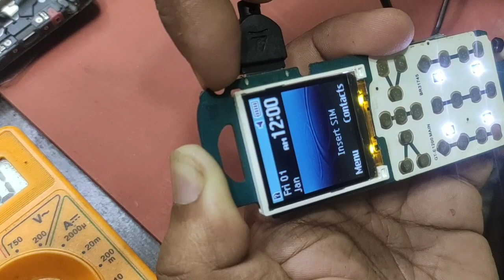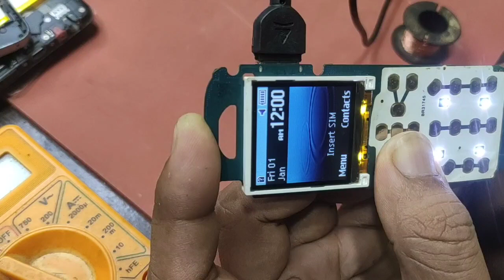Samsung E1200Y Only Power On Charger 100% Solution |all mobile repairing |TMK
Hey friends
In this video is about solution of Samsung Guru E1200Y charger unplugged phone off.how to solve charging problem in Samsung Guru E1200Y mobile